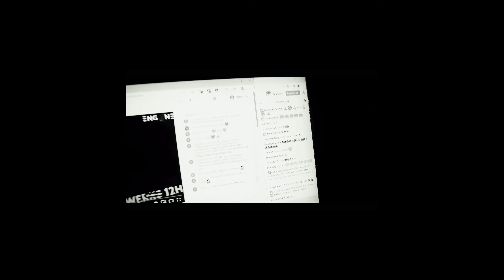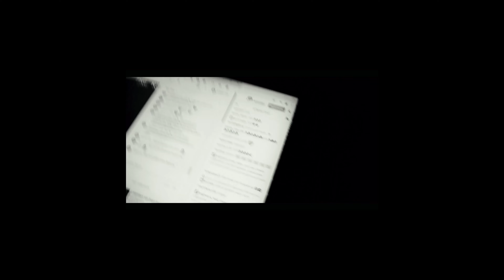#8 Vlog - x Neustadt(Orla) - Bockwurst Ritual [2022]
Es geht um Mysterien, Tänze und wie man eine Bockwurst Genießt !